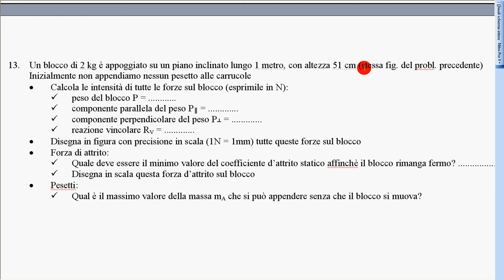piano inclinato lati